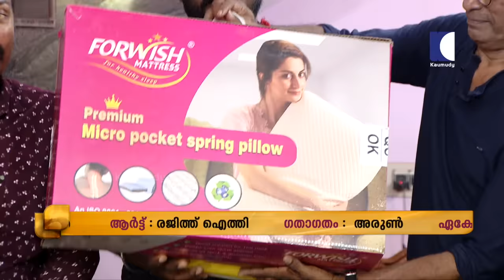സഹായിയെ പണം മോഷ്ടിക്കാൻ പഠിപ്പിച്ച ചിരിക്കഥ | OhMyGod | EP 370